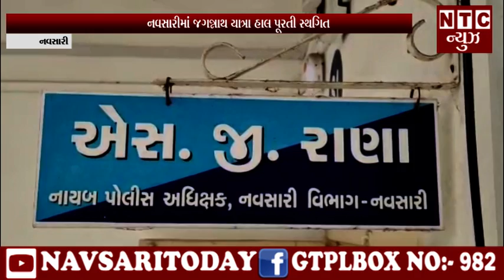| NTC News Navsari/નવસારીમાં જગન્નાથ યાત્રા હાલ પૂરતી સ્થગિત